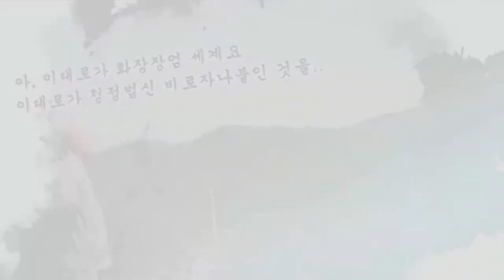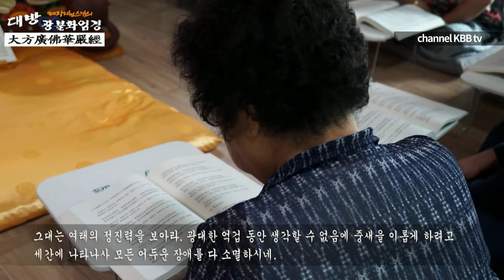[대방광불화엄경 大方廣佛華嚴經] 지원스님 강설 제63강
27. 주수신 대중들의 득법과 게송 (게송)